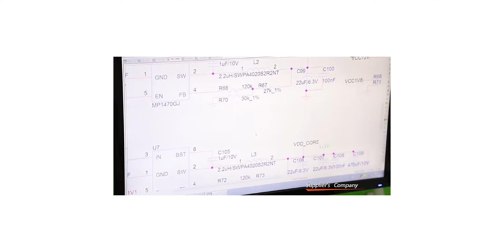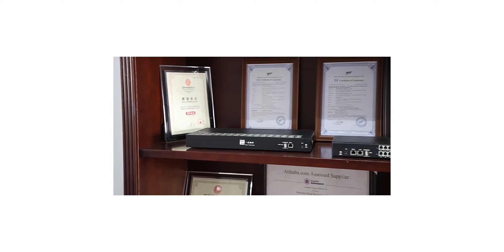EJOIN company introduction